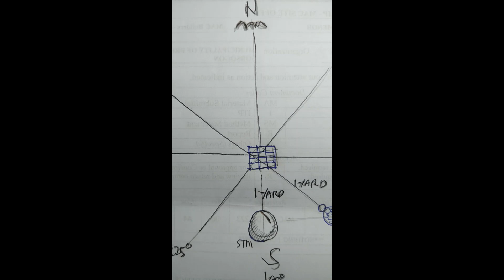# 1: Turtle Marker Decoding (credit to sir Kris Sniper) | GOLD DIGGER